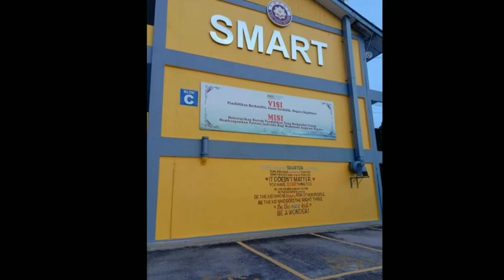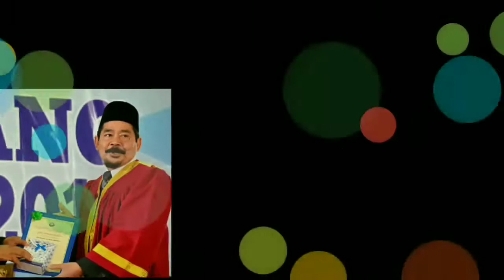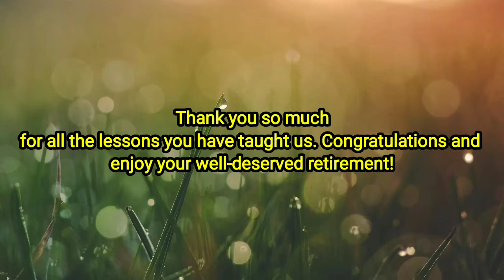Selamat Bersara Cikgu Mohd Nazri ■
Assalamu'alaikum •

May every day and every moment of your life be fulfilling and full of joy. Enjoy your retirement and have more time with your family and friends.

Best wishes to you on retirement..
Cikgu Mohd Nazri,
SMK Abdul Rahman Talib, Kuantan.

Alhamdulillah ¤ 🤲
Happy Birthday - 02nd June •